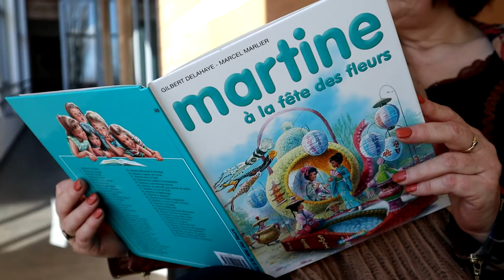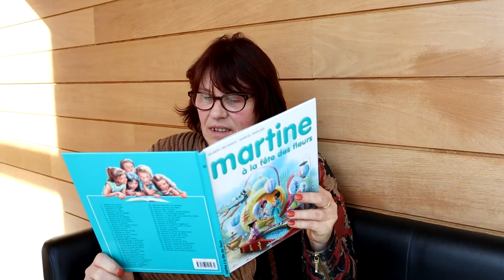Réalisation d'un bricolage - Éventail en papier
Aujourd'hui, notre animatrice Chantal a eu envie de relire Martine à la fête des fleurs (©). Martine est tellement belle dans son kimono !
Oh, mais tout ça lui donne une idée... elle va fabriquer un éventail pour accompagner Martine sur son char.

Séquences drone : Prism Video